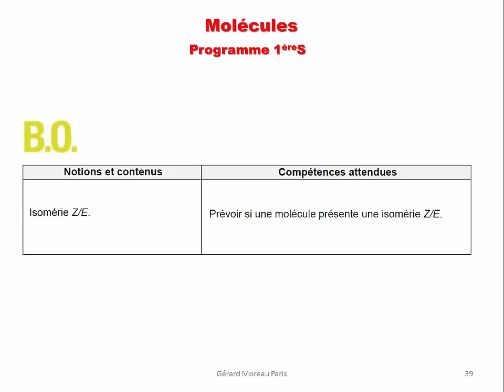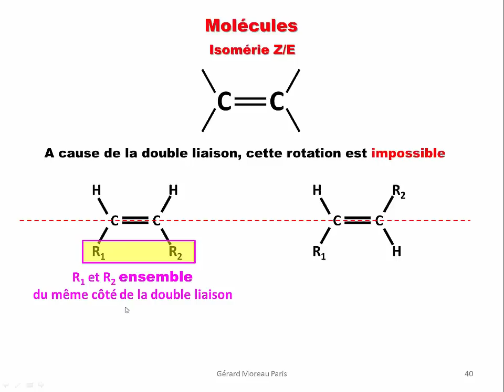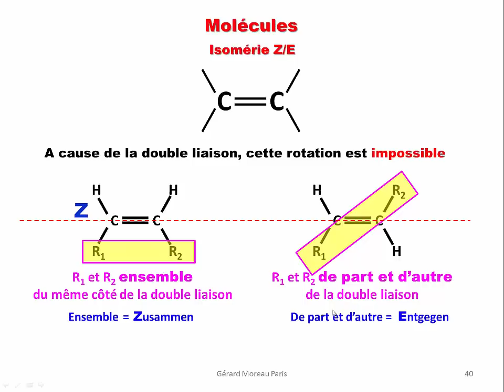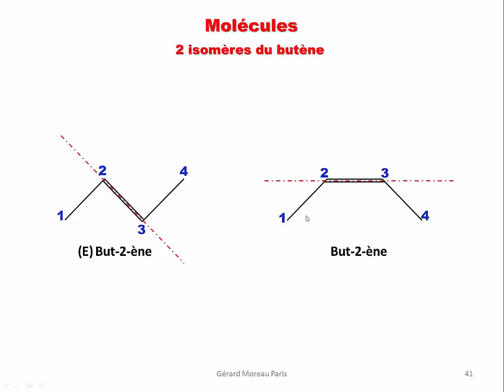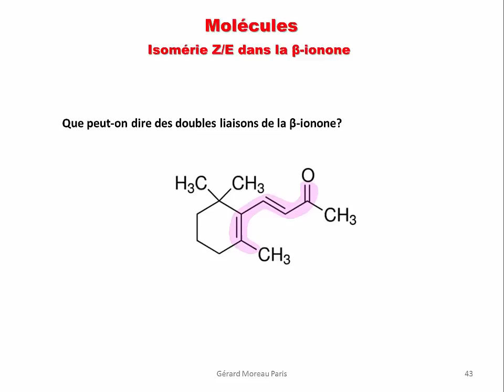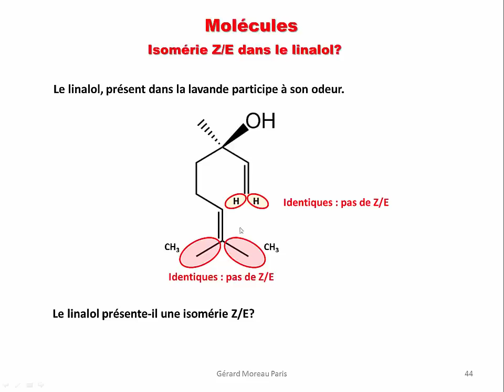Cours de Chimie 1S. Structure des molécules 2.4.3 : Isomérie Z/E.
Molécules contenant des doubles liaisons : Isomérie Z/E.